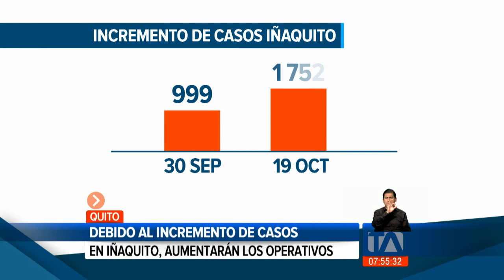1 752 casos de Covid-19 se registran en la parroquia Iñaquito